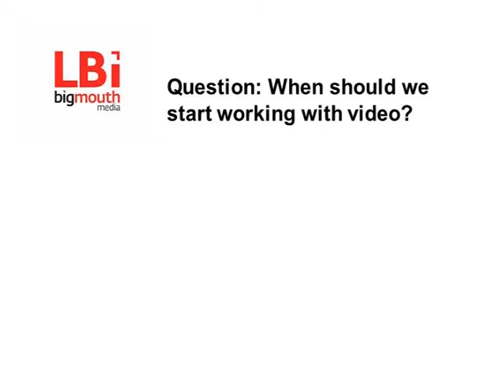Interview with Andrew Girdwood on Video in SEO by L. Brigham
A quick lunch-time interview with Andrew Girdwood on Video in SEO by Lisa Brigham 2012. To connect to Lbi why don't you add us on Linkedin